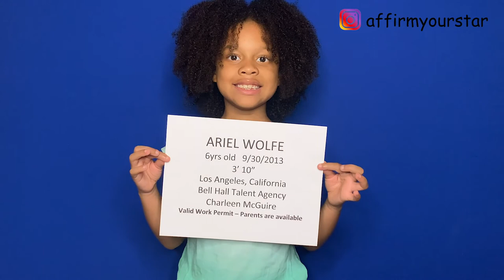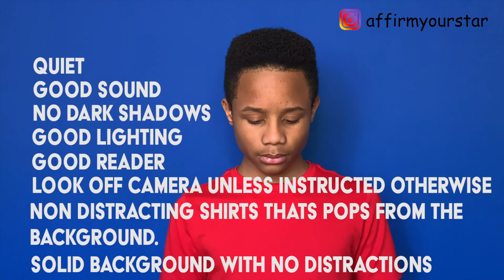Audition Tips for Parents of Child Actors in 2022 | Vlog Episode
Audition Tips for Parents of Child Actors in 2022 | Vlog. Are you the parent of a child actor who has begun receiving zoom or self-taped auditions? Check out some tips and footage from our experience at home with the Wolfepack!

For more tips like these follow our Facebook and Instagram Page for Raising A Child Star

Get Your Free Copy of my book "Raising A Child Star" along with some amazing bonuses.